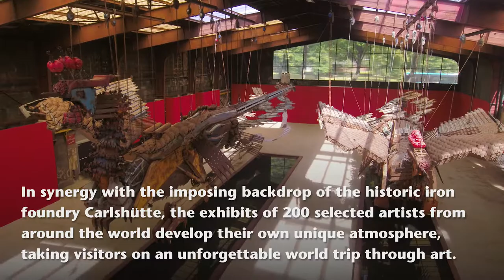NordArt - Impressionen | Impressions - 2017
Impressionen der NordArt 2017
Impressions of NordArt 2017.

Video by Jörg Wohlfromm & Mike Wriedt

NordArt
Vorwerksallee
24782 Büdelsdorf